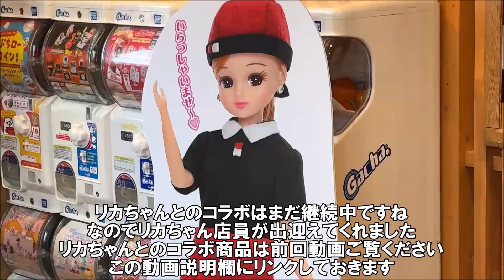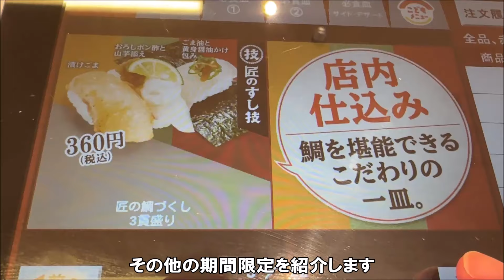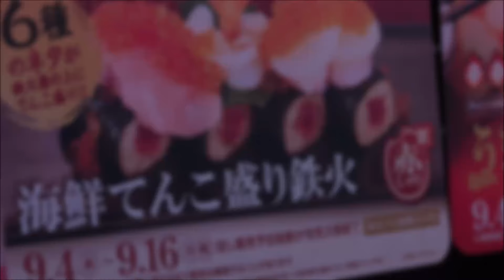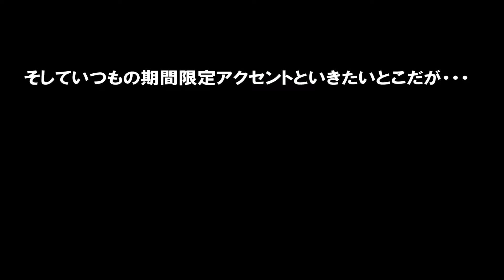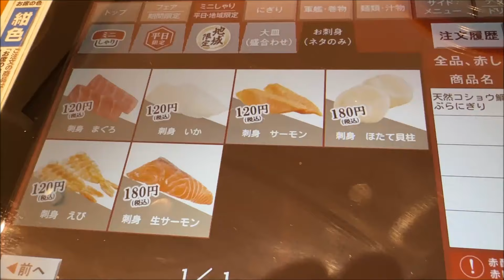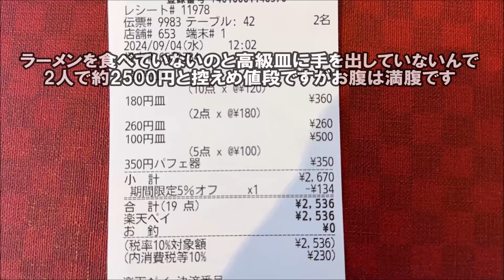【回転寿司スシロー期間限定】天然赤海老100円！赤シャリを使った特別キャンペーン 抹茶パフェなど Sushi Ramen, Japan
楽天ペイで期間限定ポイント消費で利用しました。

スシロー 旭川永山店
住所：北海道旭川市永山2条5丁目2-19
営業時間：10:30～23:00
定休日：無休